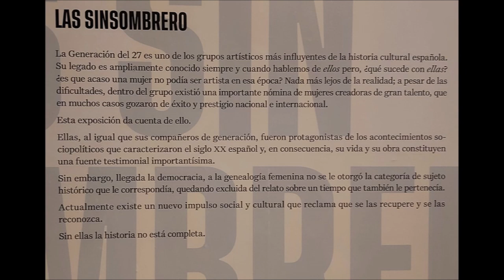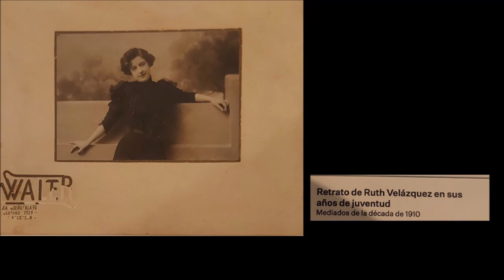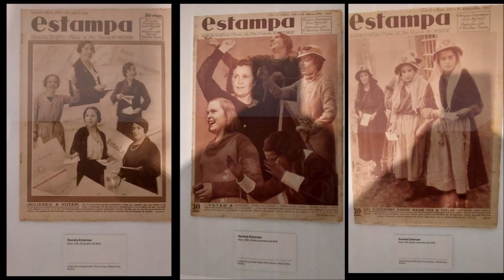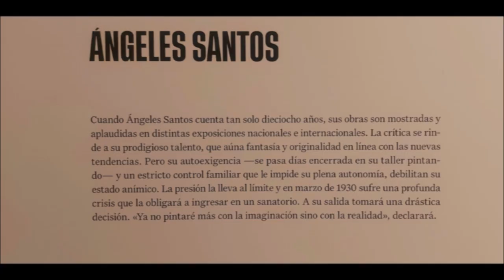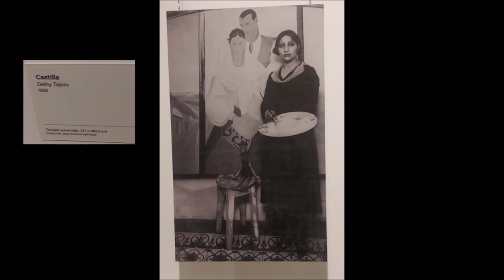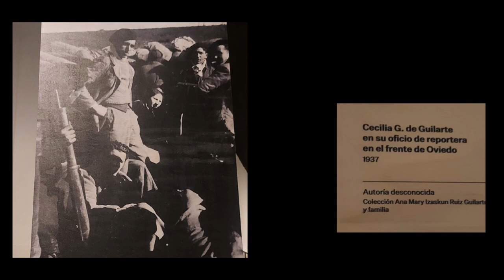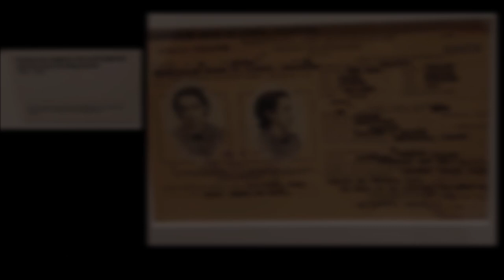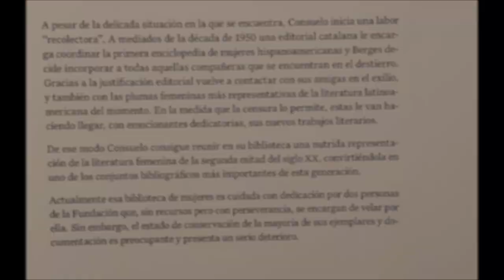EXPOSICION LAS SINSOMBRERO